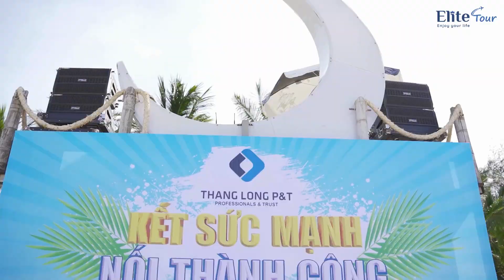Tour Đoàn Quảng Bình Công ty Thăng Long P&T - Teambuilding - Gala Dinner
Thật vinh hạnh khi Elite Tour lại có thêm một mùa hè nữa đồng hành cùng Thang Long P&T. Năm ngoái, đoàn đã có hành trình khám phá Mũi Né đầy nắng gió, năm nay chuyến xe lăn bánh đưa đoàn tới 'vương quốc hang động' Quảng Bình cũng "nhiệt" không kém.

Có một điều mà Elite Tour rất tâm đắc khi tổ chức tour tại Quảng Bình đó là cảnh đẹp, biển và trời xanh. Tổ chức team building - Gala dinner đều có thể ghi lại được nhiều hình ảnh đẹp, không có cảnh background luộm nhuộm hay chen chúc. Nhờ đó mà team P&T đã có một chuyến đi thật vui và ý nghĩa.

Một lần nữa xin cảm ơn Thang Long P&T và rất mong năm tới đoàn sẽ cùng Elite Tour tạo nên nhiều khoảnh khắc đáng nhớ hơn tại một địa danh mới trên dải đất chữ S xinh đẹp.

Elite Tour tự hào là Công ty du lịch uy tín số 1 chuyên tổ chức các dịch vụ Tour Đoàn – Gala – Team Building cho các nhóm khách, công ty, doanh nghiệp. Các chương trình được chúng tôi chắt lọc kỹ càng để đem đến trải nghiệm tốt nhất cho quý khách hàng.
Công ty du lịch Elite Tour